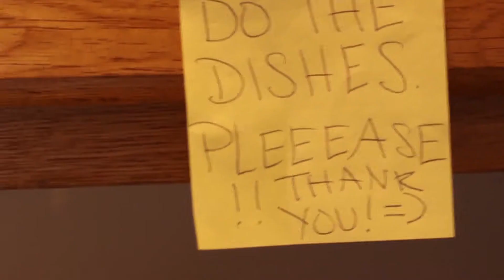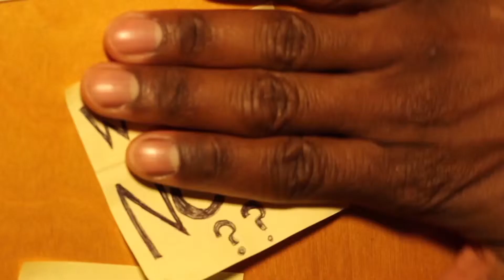Descendant (SFP12)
Team: Righteous Maneuvers
Sequel
Set in 1930

Myth: Quarrel Between Sagbata and Sogbo (Benin)

The story of two brothers, one on Earth and one in the heavens, and the perils of too much power.

Cast
Kevin curtain (sagbata)
Marcus Noël Daughtry-Edghill (sogbo)
Adrian A (Isaac)
Amanda Miles (Elizabeth)
Megan Shumar (extra)
Director, Writer
Amanda Miles
Editor
Stephanie Marie Oberle and Nick Fried
Director of Photography (Cinematographer)
Amanda Miles
Composer
Nick Fried
Sound Designer
Nick Fried
Camera Operator
Sound Recordist
Nick Fried
Boom Operator
Nick Fried
Costumer / Makeup
Amanda Miles
Art Director
Amanda Miles
Additional Crew
Alex Brown
Zelda
Color Grading
Stephanie Marie Oberle
Visual Effects
Stephanie Marie Oberle
Titles/Graphics
Nick Fried
Score
Nick Fried
Special Thanks
Matthew McCauley, Alex brown, Wale, Stephanie Marie Oberle, Zelda